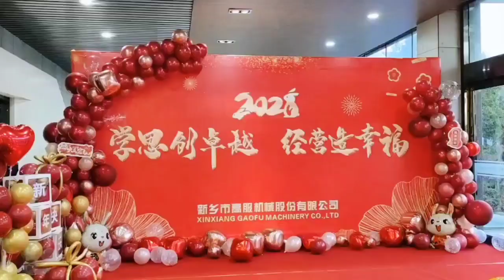The annual meeting of Gaofu Machinery was successfully held, the new year will be auspicious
Since 1982,No. 1 sale in the world,400+ patents,Customized to meet customer needs,
The only designated vibrating screen,manufacturers in Canton Fair
We have about 40 years in screening industry, so, we have rich experience in screening.
We not only sell the vibrating screen, we prefer to help every customer to improve your product quality.
Can you give me the details? we will recommend the best suitable machine for you.Quote for you accordingly.